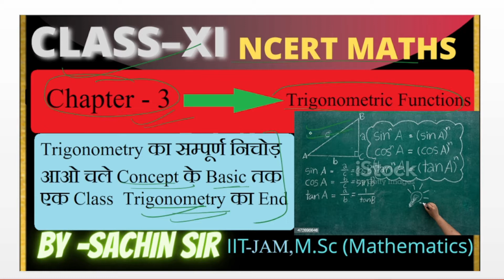11th ncert maths || Chapter - 3 || Trigonometric functions || complete concept with explanation.....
Elite Academy... This channel is for best concept of maths and lucid and best explanation of maths as well as other subject for all competitive exam Chapter 1